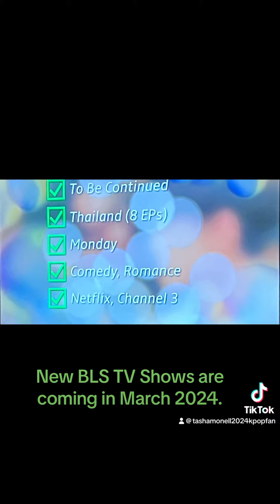New BLS TV Shows are coming in March 2024